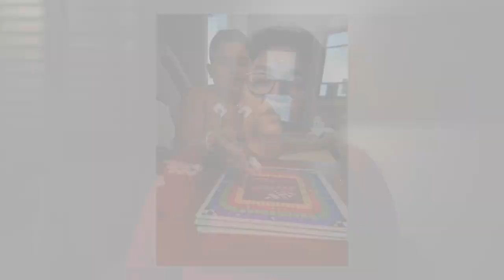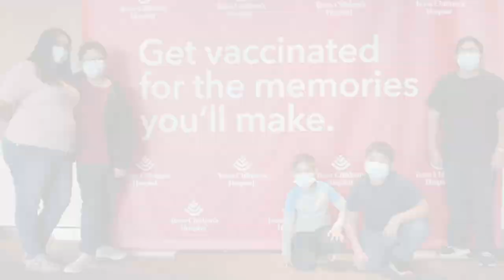The Story of Two Brothers